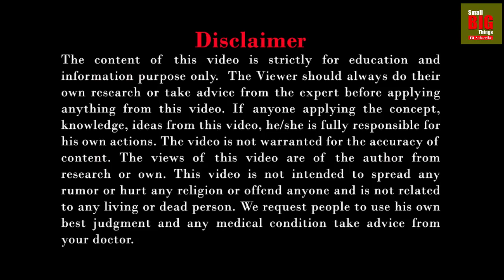Bach Flower Remedy – Introduction | Free Online Course in Hindi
What is Bach Flower Remedy? Bach flower remedy online free course on youtube by small big things youtube channel and dr chandrakala wagh.
Online free course in hindi.
Bach flower remedy in hindi.
Bach Flower Remedy kay hai?
Bach Flower Remedy kiske liye hoti hai?
Homeopathy and bach flower remedy.

This course is by Dr Chandrakala Wagh, Best Homeopathic Doctor in Pune